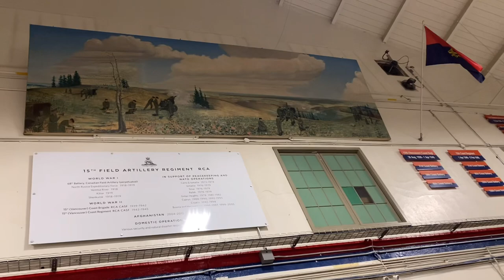손자의 과외활동, 카뎃 크리스마스 파티, 각자 음식과 선물을 준비, Cadets Christmas Potluck.